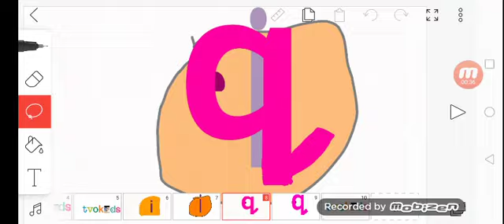Tvokids logo bloopers 9 doodland